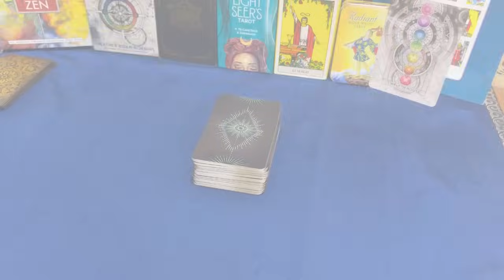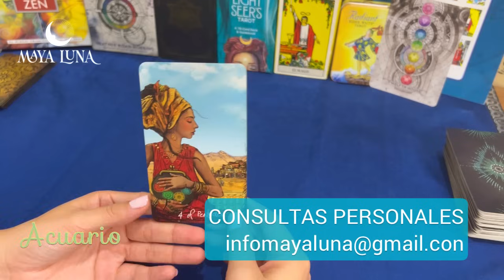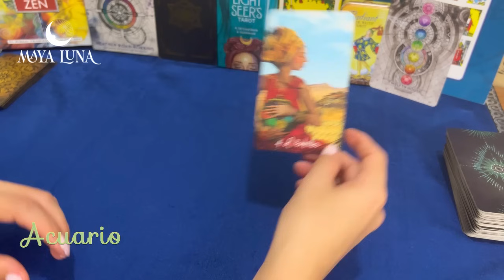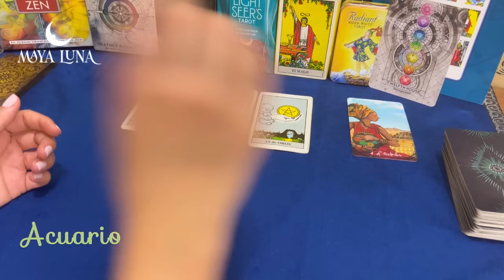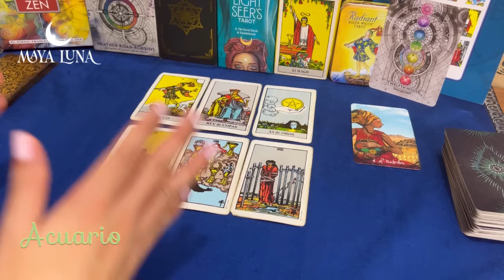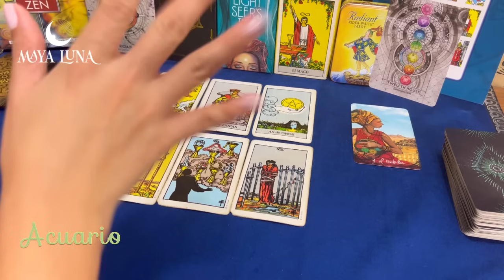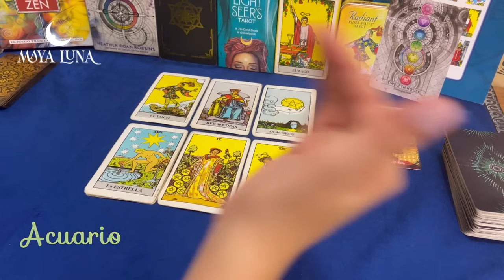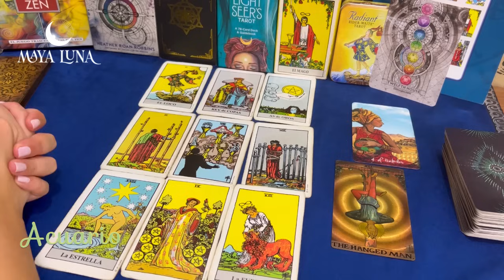ACUARIO 💛 TU INTUICIÓN NO SE EQUIVOCÓ Y AHORA LO PODRÁS CONFIRMAR | HORÓSCOPO MAYA LUNA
Horóscopo Acuario de Sol o ascendente del 16 al 31 de diciembre de 2023
📌 Recuerda escuchar también tu signo ascendente para complementar la lectura